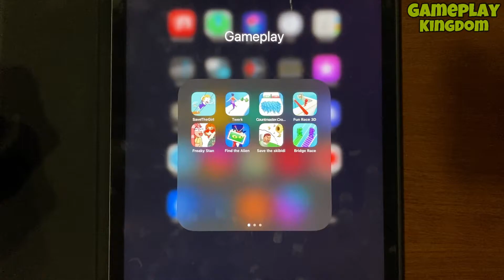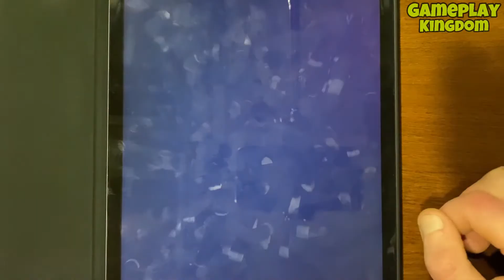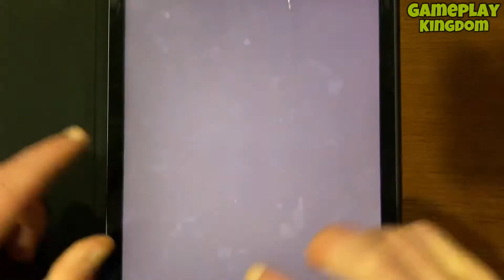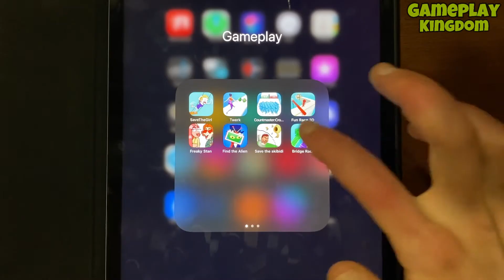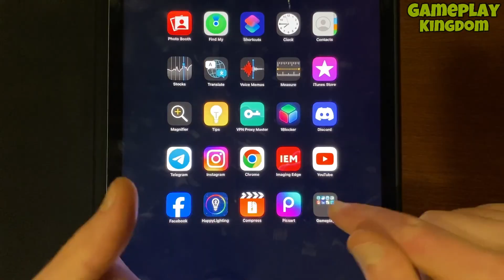Save The Girl, Skibidi, Find the Alien, Freaky Stan,Bridge Race,Fun Race 3D,Countmaster,Twerk Battle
In this video I play games such as - Save The Girl, Find the Alien, Freaky Stan, Bridge Race, Save the Skibidi, Fun Race 3D, Count master Crowd Runner, Twerk Race Battle.

✅ On this channel I show gameplay on a tablet.
These games are suitable for Android and iOS. All of them are suitable for playing on a phone. I choose the best games to make watching my videos as fun and exciting as possible. All games are absolutely free. You can watch a very interesting walkthrough of the game and have fun. I hope you enjoy my videos.